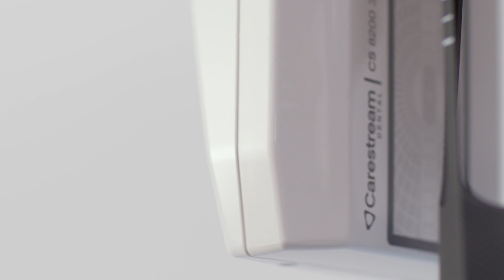Carestream Dental - CS 8200 3D Family - Teaser video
Une réalisation EO Be Creative

Leader de l'imagerie numérique dentaire, Carestream Dental propose avec sa solution CS800 3D un écosystème complet, matériel et logiciel, sous l'appellation Family.

Pour promouvoir l'ensemble des promesses de son système CBCT, sont réalisées une série de 5 vidéos dont ce format teaser.

Année de production : 2024
Thème, format : soins & santé, solutions CBCT, campagne digitale